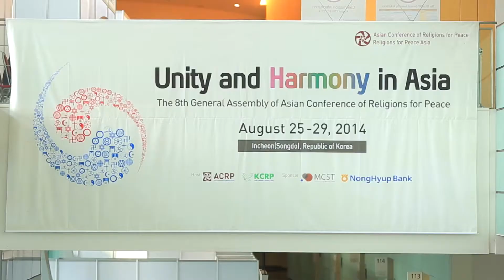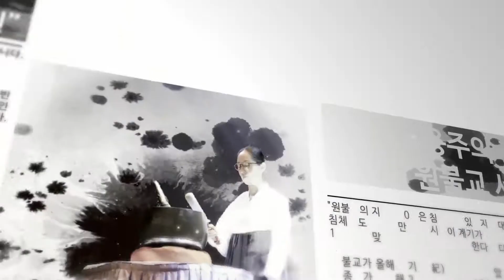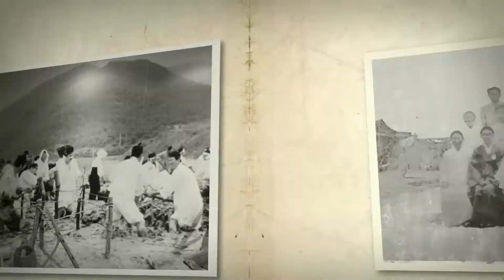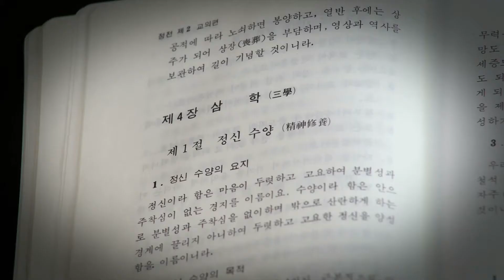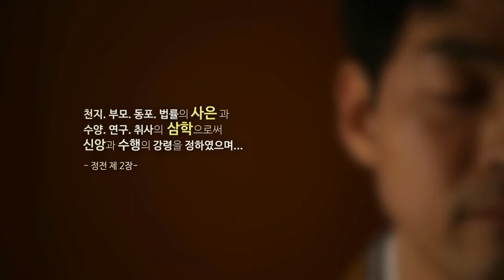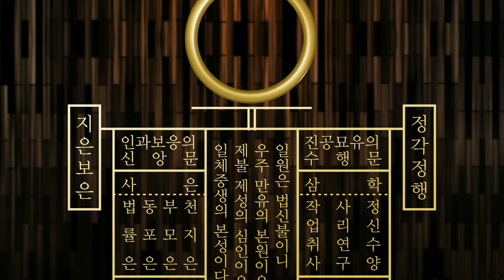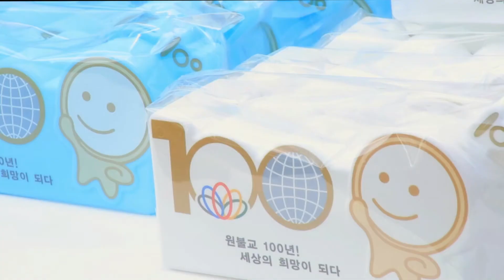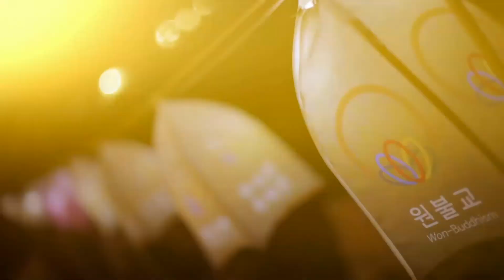원불교100주년 홍보 영상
짧은 다큐 형식의 홍보영상으로 원불교의 이념과 100년동안의 역사를 보여줍니다.